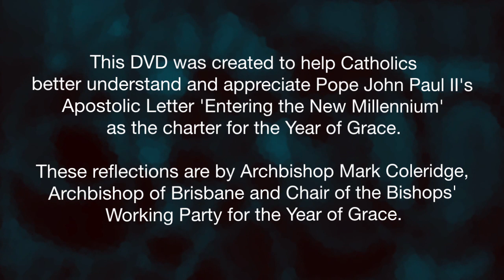Year of Grace Reflection by Archbishop Mark Coleridge - Face to Contemplate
Archbishop Mark Coleridge reflects on the Apostolic Letter 'At the Beginning of the New Millennium' (Pope John Paul II 2001) for the Year of Grace.